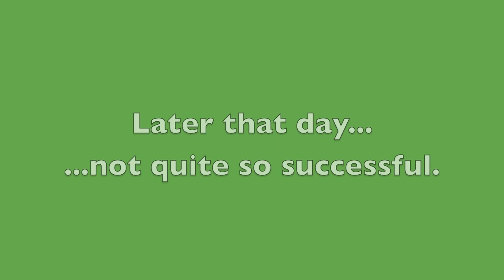Our first geocaching trip!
Our first geocaching expedition, at this location in case you're interested